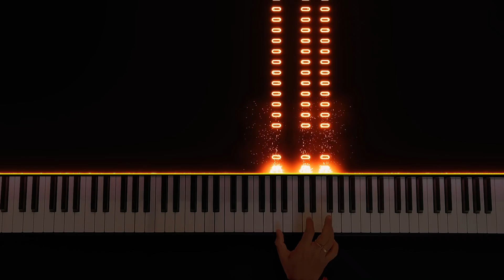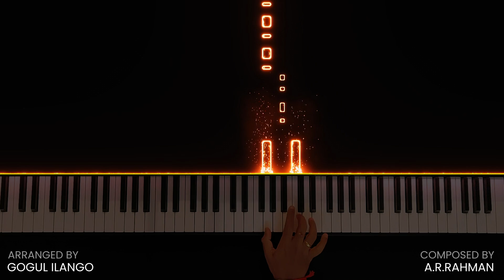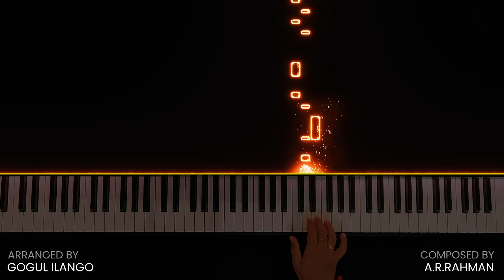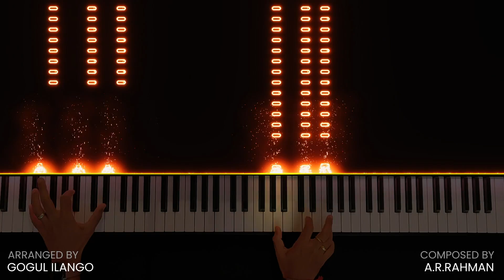Chola Chola Instrumental Cover | Ponniyin Selvan - 1 | A.R.Rahman | Gogul Ilango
"Chola Chola" by my favorite music composer @ARRahman is a beautiful song and I love each and every line in this song. The tune brings so much energy and positive vibes whenever you hear it. Here is my instrumental cover of this amazing tune!

Headphones recommended for better experience 🎧

🎹 Composer - @ARRahman
🎙️ Singers - Sathya Prakash, VM Mahalingam & Nakul Abhyankar
🎥 Film - Ponniyin Selvan - 1

Technical Details
● MIDI Controller - M-AUDIO Keystation 88 MK3
● Digital Audio Workstation - Cubase Elements 12
● Camera - OnePlus 7T
● Visual effects - Piano VFX App & SeeMusic App